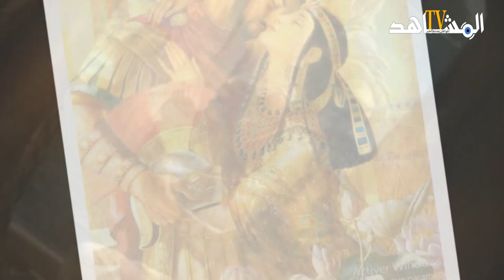فن الإغواء النسوي السلطة الأكثر همينة عبر التاريخ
قناة tv almouchahid هي  تلفزة إلكترونية تختص بأخبار المغرب، شاملة، مستقلة، تعنى بأخبار اليوم والقضايا السياسية والاقتصادية والاجتماعية والثقافية والرياضية.. تواكب آخر الأخبار المغربية ومختلف الأحداث من قلب الحدث بالصوت والصورة، عبر طاقم صحفي شاب متميز بخلفية ثقافية مسؤول عن إنتاج  برامج إخبارية عديدة كتلفزة الواقع وآراء الشارع.. اشترك في القناة الرسمية لـ tvالمشاهد : tv almouchahid